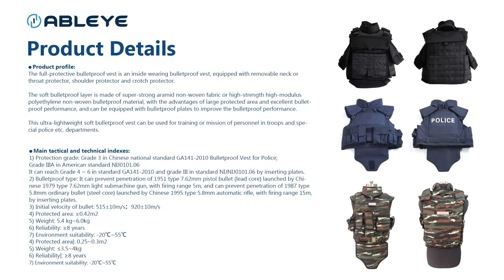The full-protective bulletproof vest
The soft bulletproof vest consists of a jacket and a bulletproof layer (the color and style of the jacket can be customized according to customer's needs), and can be equipped with bulletproof plates to achieve a higher bulletproof level.